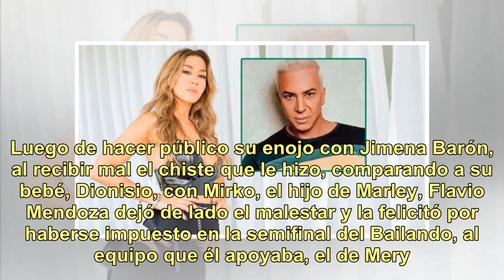Jimena Barón, tras el enojo de Flavio Mendoza: "No seas ganso, fue un chiste; sos lo más, y tu hi...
Jimena Barón, tras el enojo de Flavio Mendoza: "No seas ganso, fue un chiste; sos lo más, y tu hijo también"

Luego de hacer público su enojo con Jimena Barón, al recibir mal el chiste que le hizo, comparando a su bebé, Dionisio, con Mirko, el hijo de Marley, Flavio Mendoza dejó de lado el malestar y la felicitó por haberse impuesto en la semifinal del Bailando, al equipo que él apoyaba, el de Mery del Cerr...